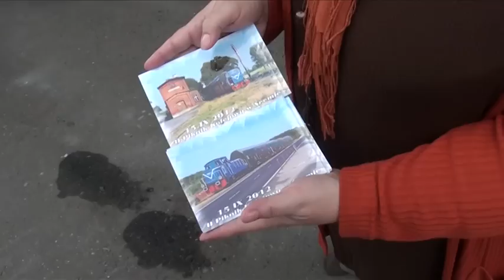Piknik Kolejowy w Śremie